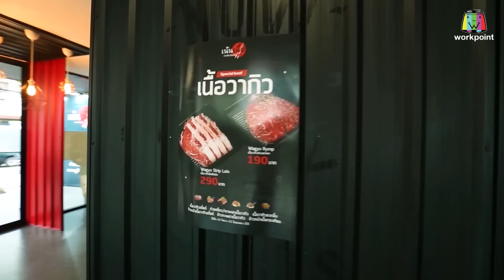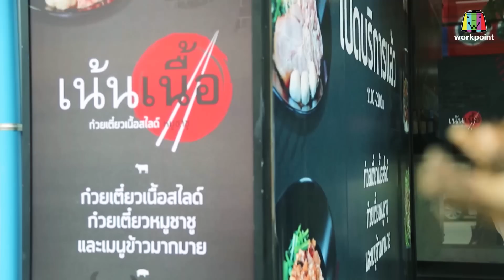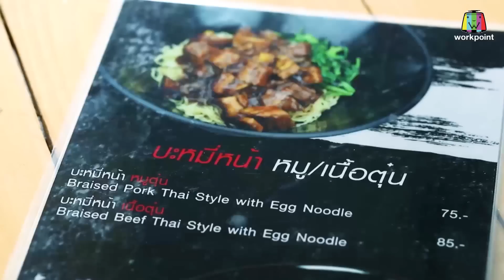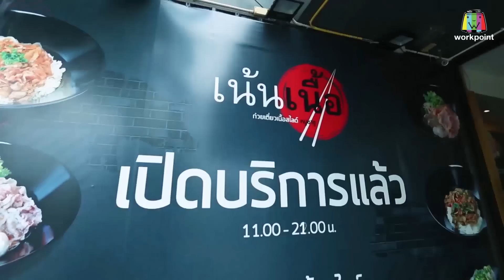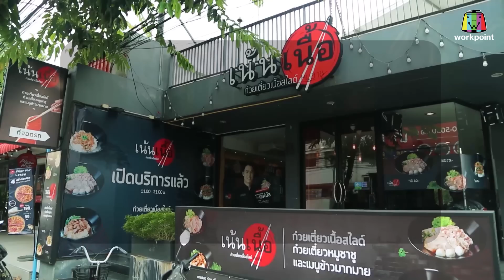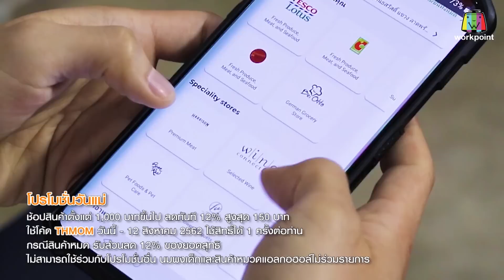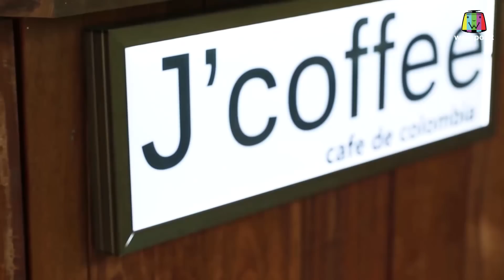ร้านเด็ดประเทศไทย | เน้น เนื้อ, J'coffee | 6 ส.ค. 62